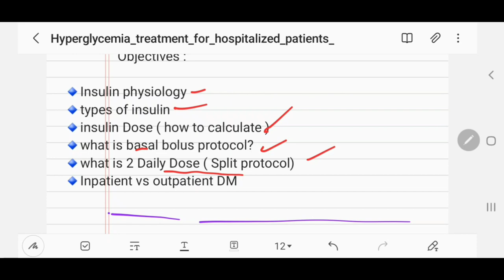Principles of Insulin Treatment part 2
🔹️in this lecture we discussed  the method of Insulin calculations.

🔹️the Insulin protocols

🔹️Basal - Bolus Protocol vs Split Protocol